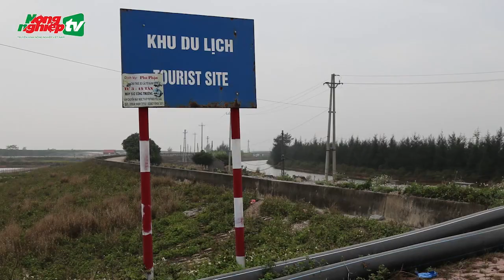Đê biển Nghĩa Hưng bị tàn phá!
Người dân các xã ven biển huyện Nghĩa Hưng (Nam Định) cho biết hoạt động khai thác cát 'rầm rộ' bất kể ngày đêm của các tàu hút cát đang ảnh hưởng nghiêm trọng đến môi trường biển.